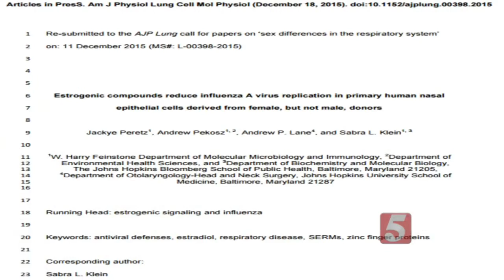Study Supports Idea Behind Term "Man Flu"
A study has been released with information that estrogen could help women fight the flu, suggesting that the term "man flu," could be a real thing.